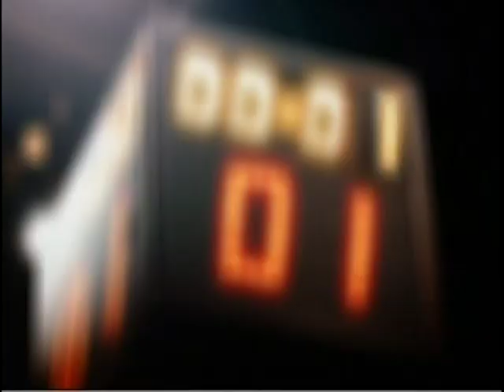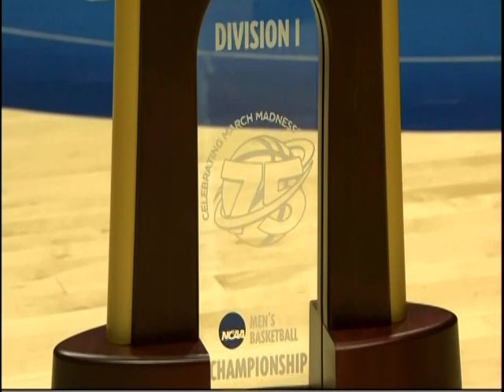Oregon vs Louisville, 2013 NCAA Sweet Sixteen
March 29, 2013, from Indianapolis, IN.